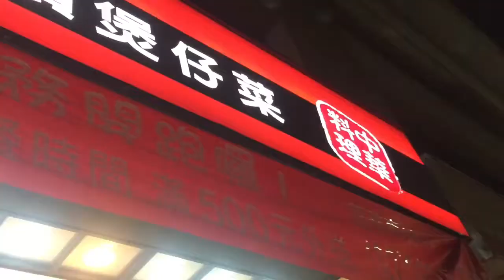淡水平價煲仔飯 Affordable Food in Tamsui